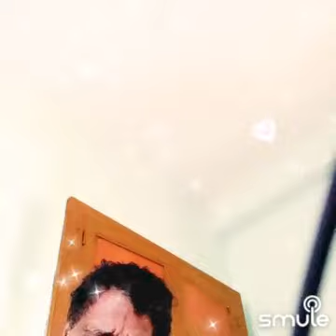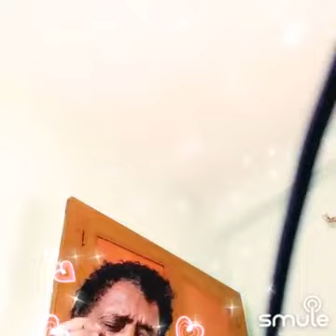"Vasantha bhairavi ragam. Vagulabaranam janyam.Dr Neelakandan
"Vasantha bhairavi ragam. Vagulabaranam janyam"